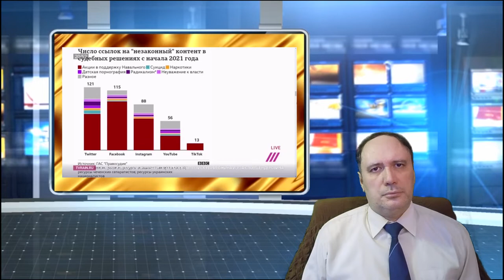Противостояние России и интернета